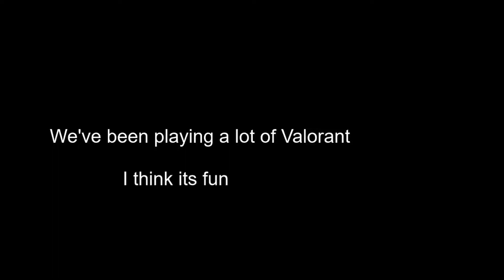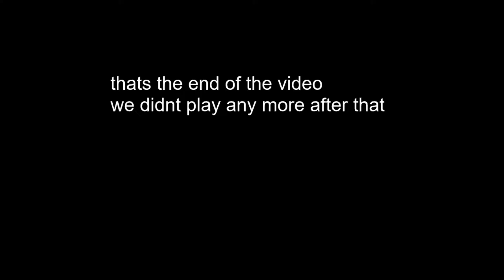A group of movement shooter players play a shooter without movement (Valorant)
team fortress defense game enthusiast peer pressures their friends to play hit game: counter strike global offensive developed by the creators of league of legends